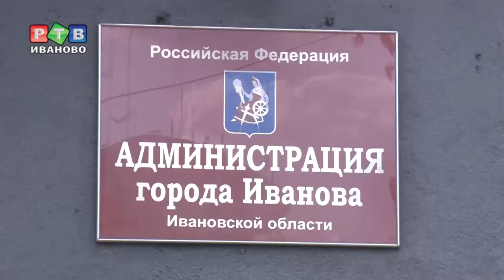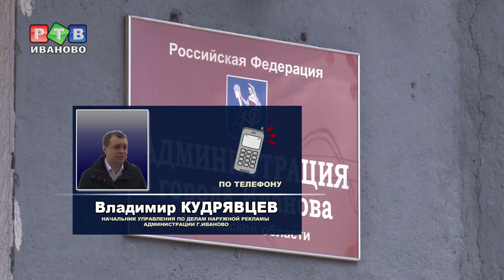Битва за рекламу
На минувшей неделе коридоры власти, а именно городской администрации, стали полем битвы за уличную рекламу. Условия конкурса на право заключения договора на установку по городу рекламных видеоэкранов предполагали, кроме бальной системы оценки претендентов что,  в случае, если заявители  равны, приоритет отдадут тому, кто первым подал заявку. Чтобы все по-честному.
Но простая бюрократическая процедура превратилась в потасовку.